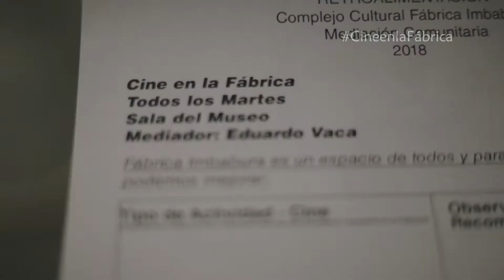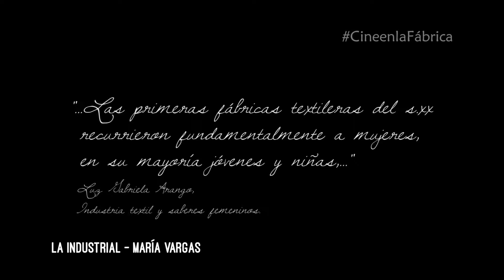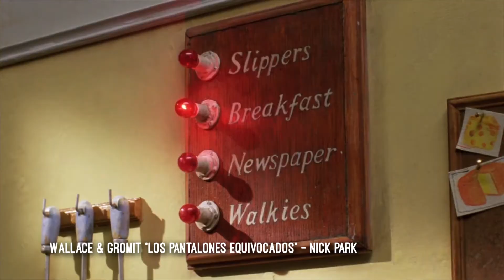CICLOS DE CINE FABRICA IMBABURA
Agradecidos con todas las personas que participaron y compartieron sus experiencias en CineenlaFábrica.

Una actividad educativa de Fábrica Imbabura que se realizó durante 5 meses y que intenta acercar el lenguaje audiovisual a la comunidad creando espacios de encuentro para los vecinos del barrio.
Edición Art House Ec Colaboradores: Instituto de Cine y Creación Audiovisual del Ecuador, Ministerio de Cultura y Patrimonio, Jorge Luis Narvaez Torres, Henry Mello